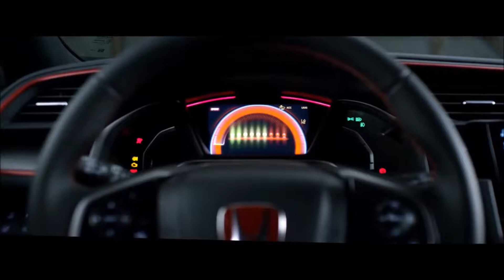2017 Honda Civic Rancho Santa Margarita, CA | Honda Civic Dealer Rancho Santa Margarita, CA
The best Honda Dealership in the Rancho Santa Margarita, CA areas is without a doubt Freeway Honda! Take one step on the lot of, near Rancho Santa Margarita, CA, and you will quickly see why they are the best. Freeway Honda has the best Freeway Honda inventory, from pre-owned to new. Honda has the best Freeway Honda service department. Honda has the best Freeway Honda parts department. Honda has the best Freeway Honda everything! Don't waste your time looking at other Honda Dealerships around Rancho Santa Margarita, CA, just come visit the best!